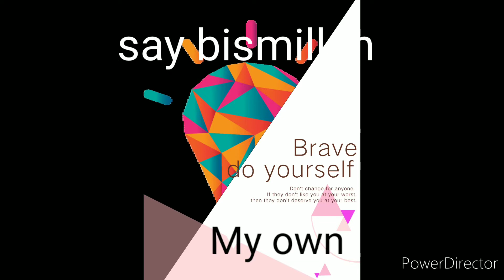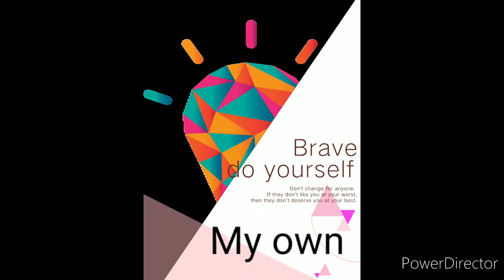daal#split chick peas lentil#food